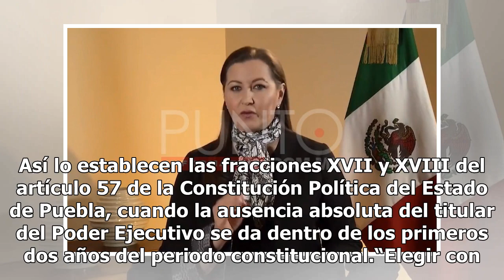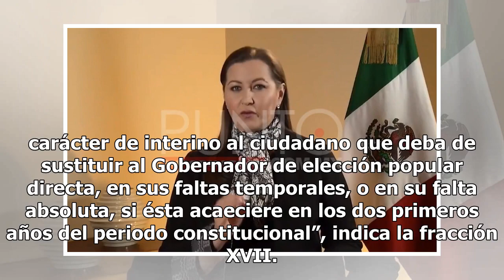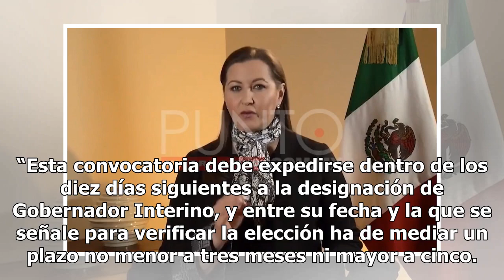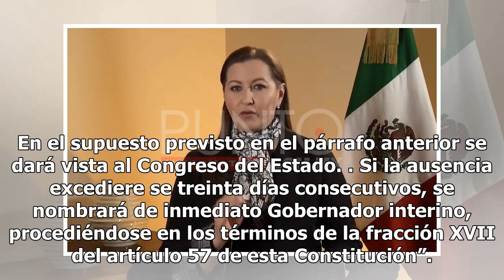¿Qué sigue en Puebla, quién gobernará tras la muerte de la gobernadora?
Tras el deceso de la gobernadora de Puebla, Martha Erika Alonso Hidalgo, el Congreso del Estado está obligado a nombrar a un gobernador interino y convocar a elecciones extraordinarias para elegir un gobernador sustituto que cumpla con el periodo para el que había sido electa la panista, el cual con...